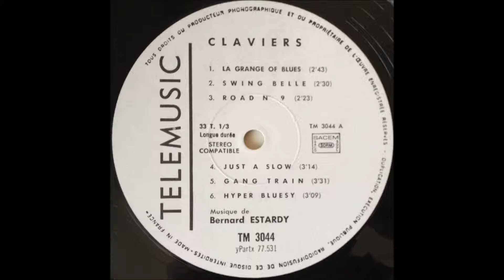Bernard Estardy La grange of blues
JazzFunk
1974